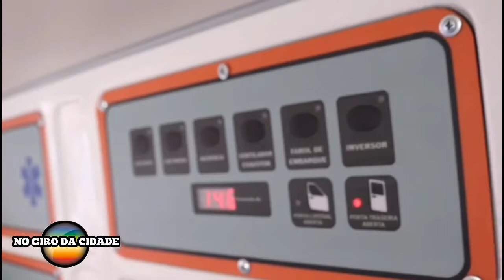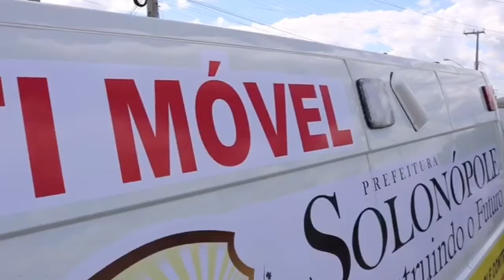Entrega de uma ambulância UTI em Solonópole